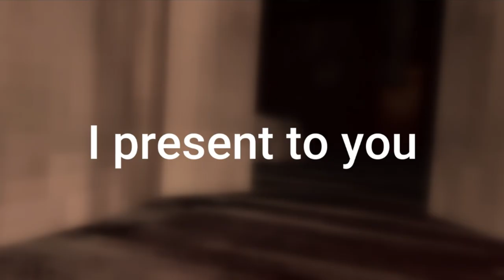Lethal Company X Gorilla Tag🔥 (Animal Company)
ANIMAL COMPANY DISCORD
This is a *great* game that didn't scare me once.
Also go check out *SAIL VR* a VR pirate game like Sea of Thieves

*⬆️DID YOU LOOK UP THERE?⬆️*